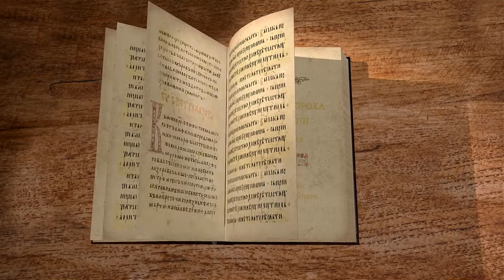Книга пророка Иеремии. Глава 33 "Несомненность божественных обетований" Священник Антоний Лакирев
Продолжаем цикл бесед по книге пророка Иеремии на библейском портале "Экзегет". Вместе со священником Антоном Лакиревым обратимся к главе 33. В ней повествуется об
обращении Господа к Иеремии в момент окружения войсками Иерусалима.

🔸 Разрушение домов для завалов
🔸 Укрепление Иерусалима
🔸 Говорит Господь: поражу и исцелю
🔸 Прощение всех беззаконий
🔸 Бог милостив
🔸 Потомок Давида
🔸 Суд и правда
🔸 Господь - оправдание наше
🔸 Завет Бога с Израилем